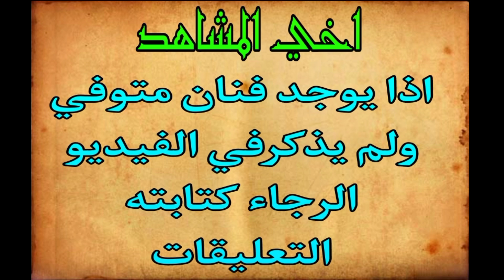وفيات مسرحية باي باي لندن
وفاة الفنان عبدالحسين عبدالرضا
وفاة الفنان مريم الغضبان
وفاة الفنان غانم الصالح
وفاة الفنانة انتصار الشراح